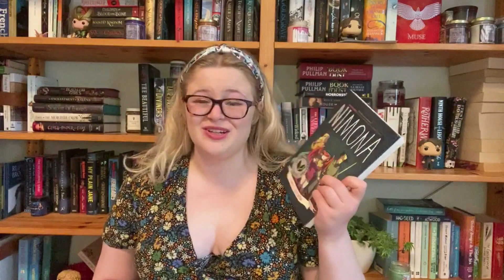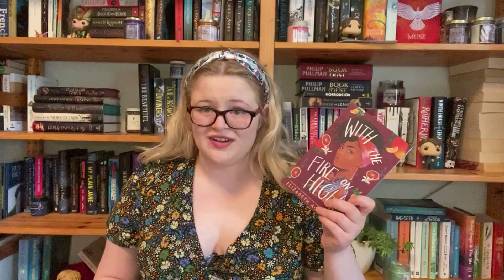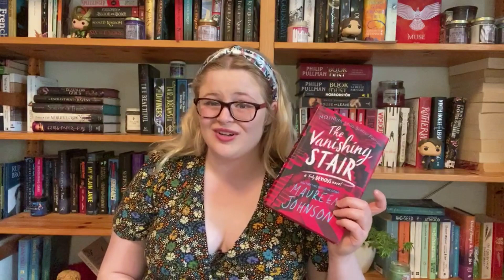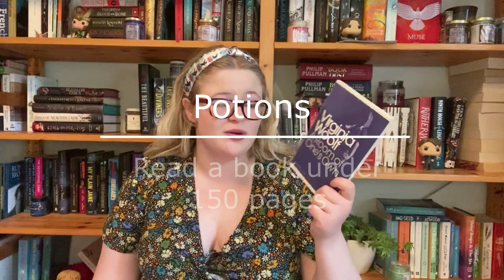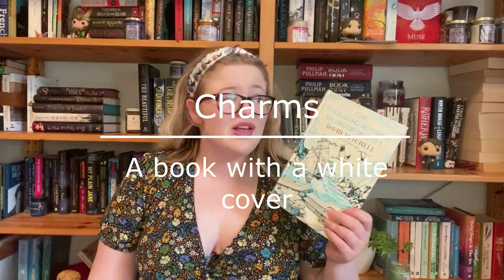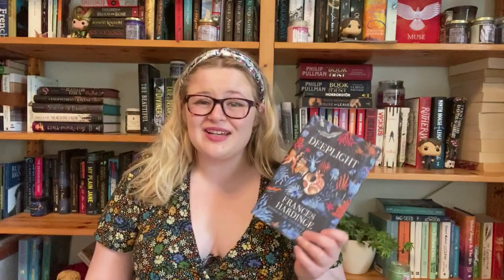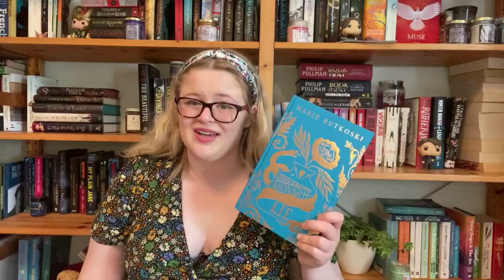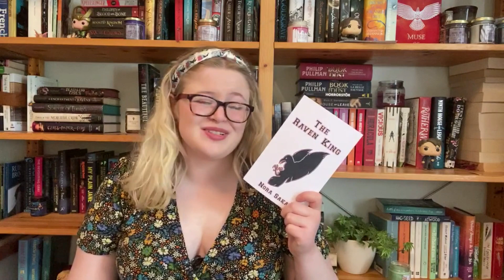April Wrap Up (2020): OWLs Magical Readathon and The Reading Rush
Hello! Here is my wrap up for May. I’m very sorry, while editing I realised how many authors names I forgot to say- all the books I talk about are listed below, with authors names. I participated in both the OWLs Magical Readathon and the Stay at Home Reading Rush. I’m very happy with my reading progress this month and I’m looking forward to May.

Books mentioned:
Casts Long Shadows (Sarah Rees Brennan and Cassandra Clare)
Chain of Gold (Cassandra Clare)
Woven in Moonlight (Isabel Ibañez)
Nimona (Noelle Stevenson)
The Gargoyle (Andrew Davidson)
With the Fire on High (Elizabeth Acevedo)
Shadow of the Fox (Julie Kagawa)
The Vanishing Stair (Maureen Johnson)
Wakenhyrst (Michelle Paver)
A Room of One’s Own (Virginia Woolf)
Wicked as You Wish (Rin Chucpeco)
The Thousand Autumns of Jacob de Zoet (David Mitchell)
Deeplight (Frances Hardinge)
The Midnight Lie (Marie Rutkoski)
The Last Magician (Lisa Maxwell)
The Raven King (Nora Sakavic)

About me: I’m Helen, I’m 19, and I love to read. I also love cats, tea, mythology, plants, history and bullet journalling. I live in Newcastle upon Tyne in Great Britain.